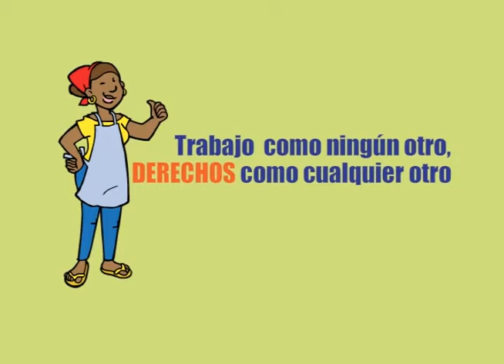2014 / Los Relojes (República Dominicana) - Campaña "Trabajo Doméstico"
Lanzamiento de la campaña Trabajo Doméstico: Trabajo como ningún otro, Derechos como cualquier otro
La campaña consiste en una serie de anuncios de radio y televisión que se enfocan en los principios de la jornada de trabajo de ocho horas, el salario mínimo, la protección de la seguridad social, el derecho a pensión y las condiciones dignas de vida y libres de violencia.